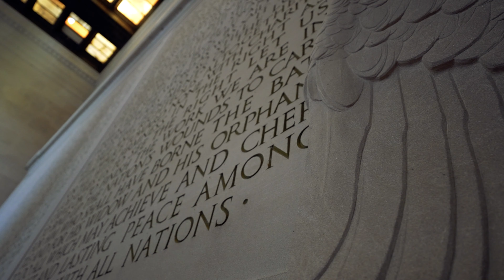مسجد اوردغان في امريكا بالعاصمة الاشد امناً ؟!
حسابات أشخاص دعموني، ادخلوا اشكروهم ♥ :
 جو حطاب